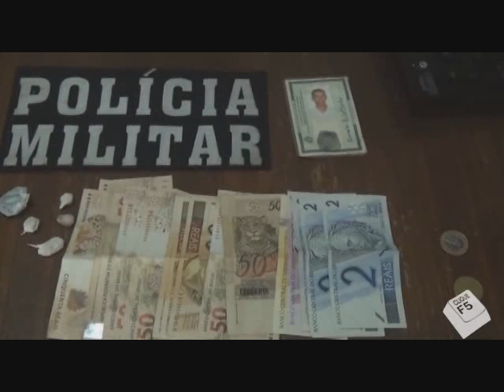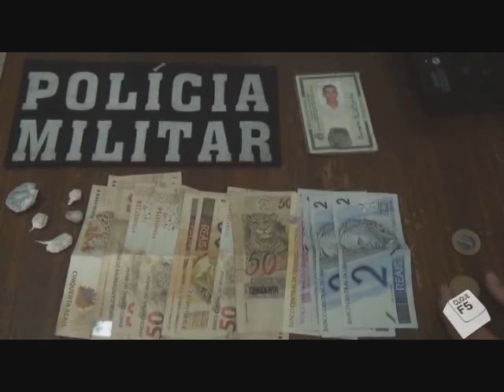HOMEM É PRESO NO PQ ELDORADO ACUSADO DE TRAFICO DE ENTORPECENTES E É LIBERADO POR NAO TER CULPA